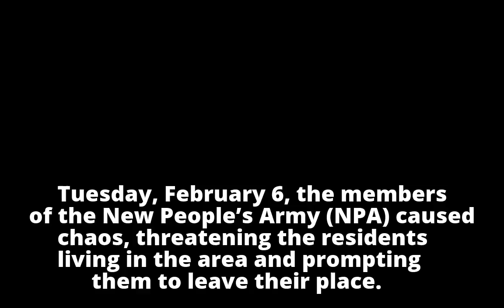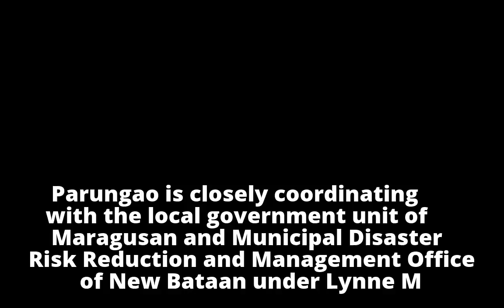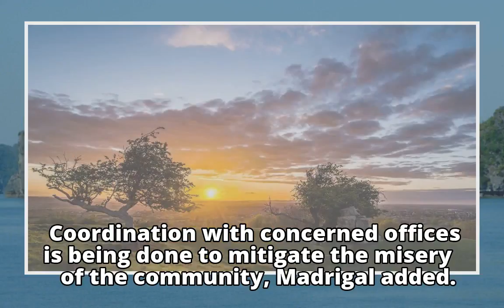Over 1,000 people flee as NPA enters sitioOver 1,000 people flee as NPA enters sitio